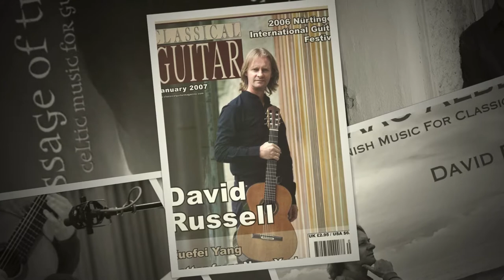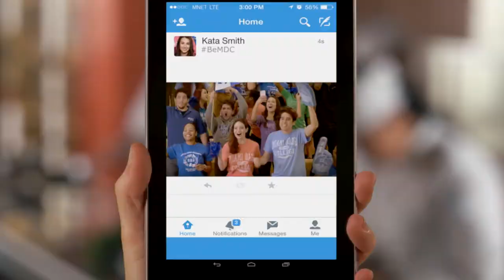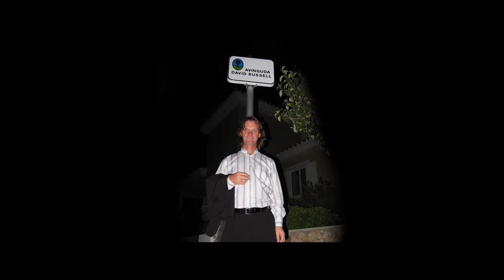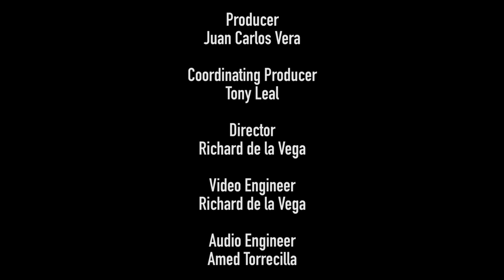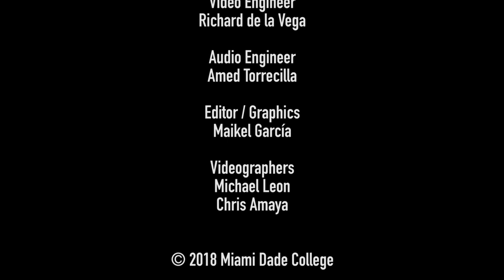Our Talent - Ep.18 David Russell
Juan Carlos Vera interviews David Russell.